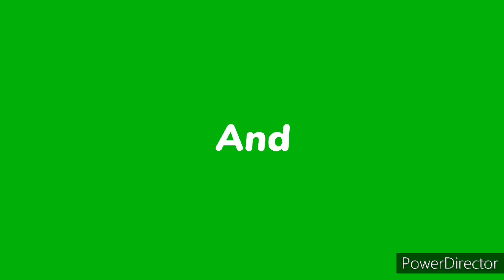Super ferry boat.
Super ferry boat @mommylahelenv.3239